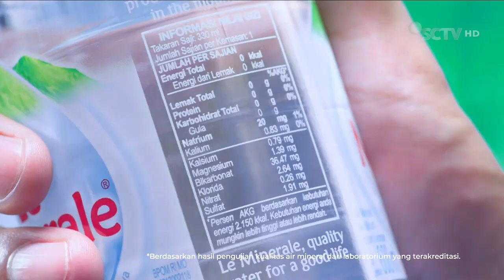Le Minerale x PBSI • Sponsor Resmi Indonesia Open 2024 • TVC Edisi 2024 • Iklan Indonesia 15 sec